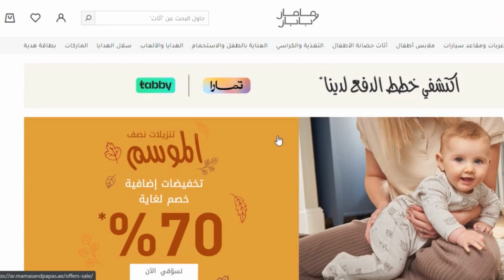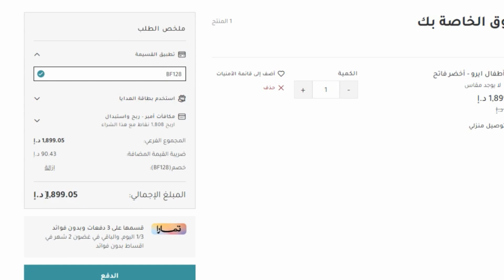كود خصم ماماز اند باباز | طريقة أستخدام كوبون ماماز اند باباز 😍